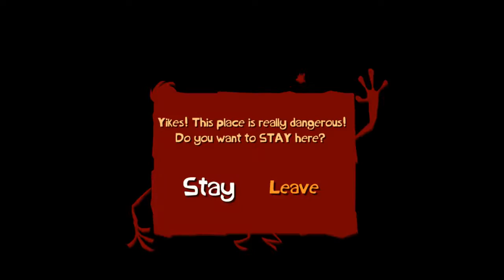Rayman Origins - Walkthrough Part 10